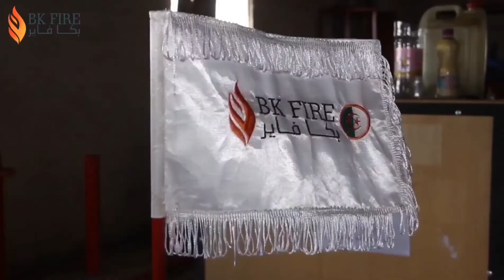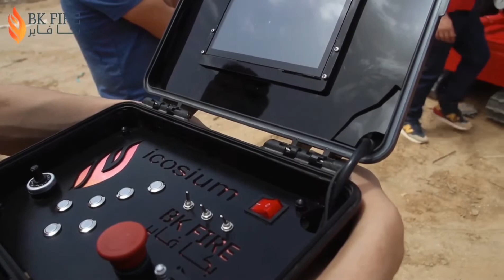The Algerian fire fighting robot ICOSIUM by BK FIRE.